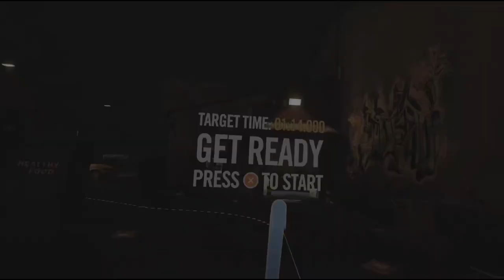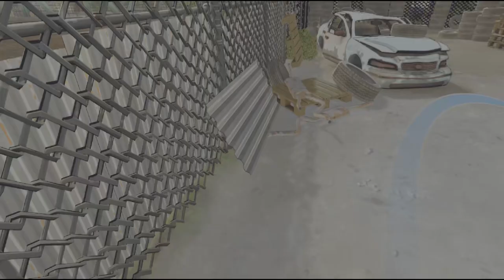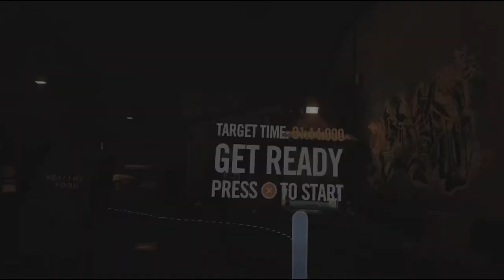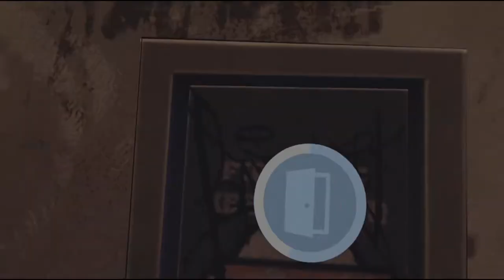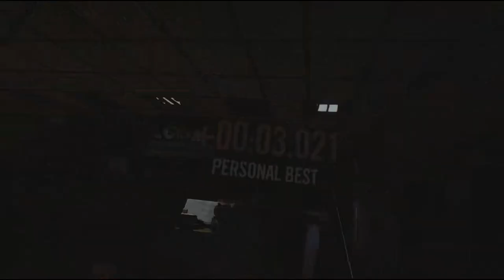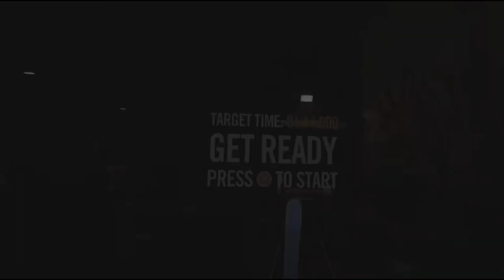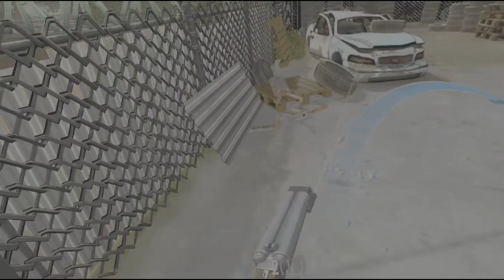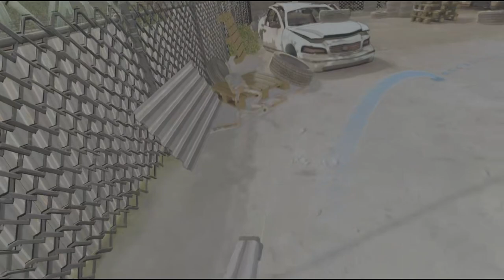Zombieland Headshot Fever Reloaded 02